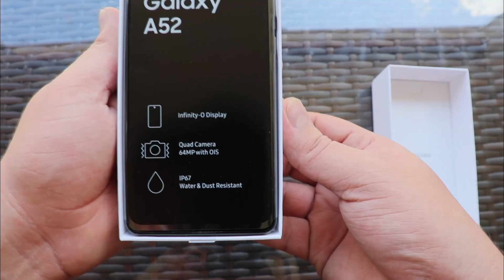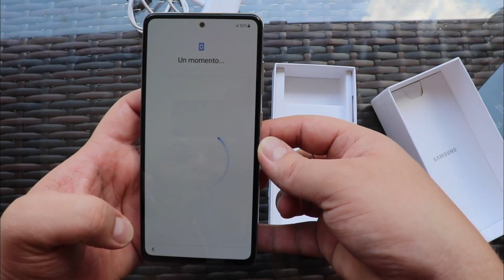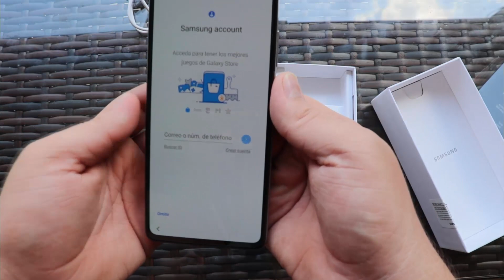SAMSUNG GALAXY A52 UNBOXING! EL PODER HA LLEGADO EN A52!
NOTA IMPORTANTE: Este video se realiza con fines educativos porque doy a conocer en el video la manera fácil de tener la mejor seguridad con nuestro móvil, siempre con todas las mejores intenciones y con la aplicación que esta disponible en play store Y UN TRUCO NUEVO DE WHATSAPP.

truco de whatsapp 2021,
whatsapp novedades,
trucos del whatsapp 2021,
ver un whatsapp 2021,
cuidado asi te engañan en whatsapp,
whatsapp tips y trucos,
whatsapp de colores,

NUEVO SAMSUNG A52, SAMSUNG A52, SAMSUNG A52 CARACTERISTICAS, SAMSUNG A52 REVIEW, SAMSUNG A52 REVIEW EN ESPAÑOL, SAMSUNG A52 2021, CAMBIO SAMSUNG A52, EL CAMBIO DEL SAMSUNG A52, A52 ESTILO S21+, SAMSUNG A52 ESTILO S21 ULTRA, SAMSUNG A52 COPIA, SAMSUNG A52 RENDIMIENTO, SAMSUNG A52 ES BUENO, SAMSUNG A52 TODOS LOS DETALLES, SAMSUNG A52 LO MEJOR, SAMSUNG A52 DESVENTAJAS,

SAMSUNG A52 LO MEJOR Y PEOR, SAMSUNG A52 CAMARA, SAMSUNG A52 INCREIBLE, SAMSUNG A52 FANTASTICO, SAMSUNG A52 EL MEJOR MOVIL